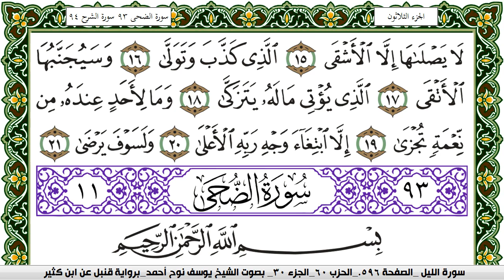سورة الليل مكتوبة يوسف نوح احمد برواية قنبل عن ابن كثير